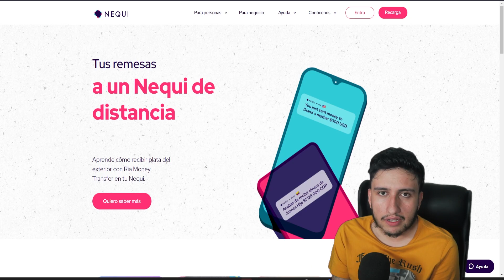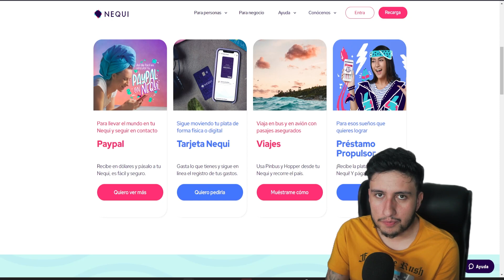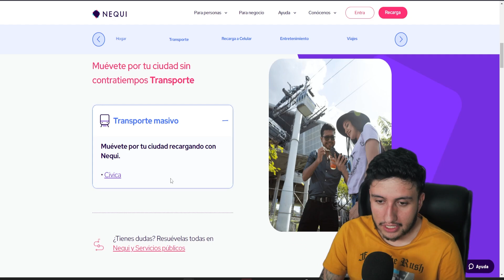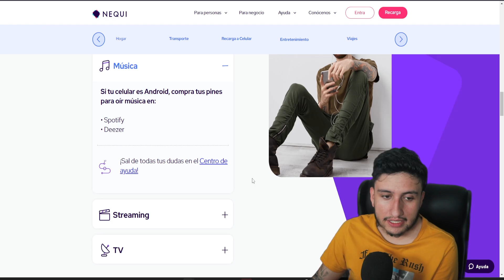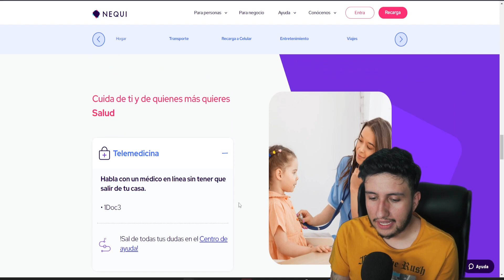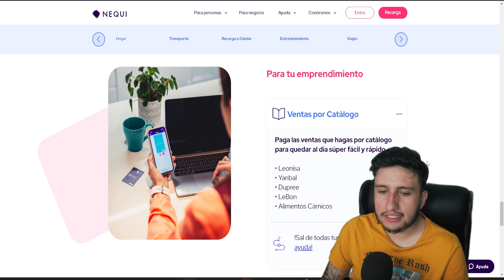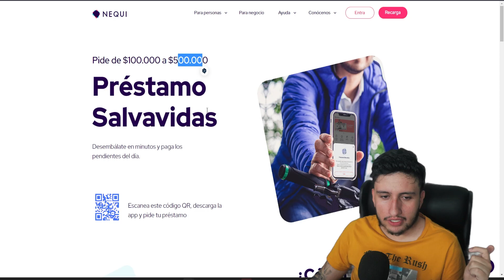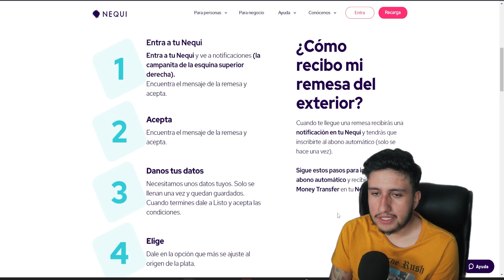¿Cual es El Mejor Depósito de Bajo Monto (CAT) en Colombia *Nequi* ¿Vale la Pena?